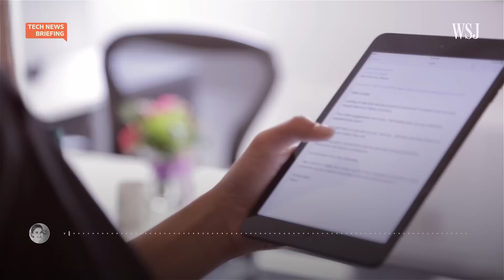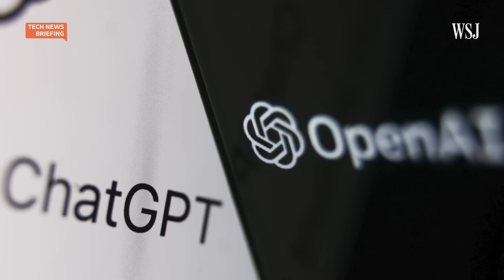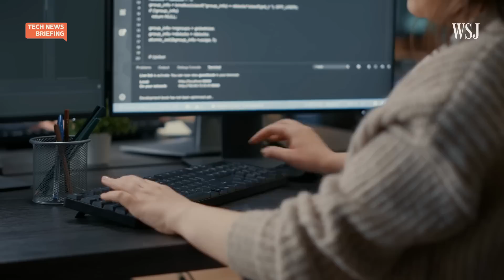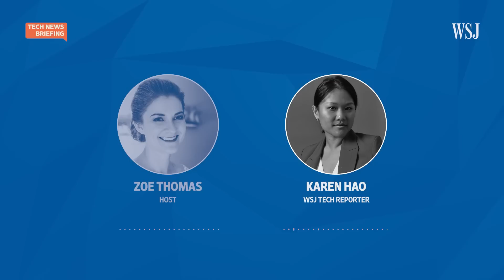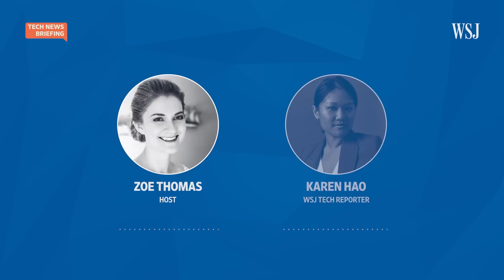From AI Hallucinations to Befriending Chatbots: AI Questions, Answered | WSJ Tech News Briefing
There is so much changing in artificial intelligence right now and generative AI is raising a lot of new questions.

WSJ tech reporter Karen Hao joins host Zoe Thomas to answer listener questions on AI. This is the second episode of Tech News Briefing’s series “Artificially Minded”. New episodes drop every Monday in April.

0:00 AI developments to watch for closely
1:36 What are AI hallucinations?
3:49 How to know if ChatGPT is being used for plagiarism
5:18 Are researchers trying to prevent the singularity with AI?
7:25 Using AI for emotional or friendship purposes
9:12 Copyright laws surrounding AI algorithms
10:50 AI and the regulatory landscape in other countries
13:22 Could AI tech be integrated into quantum computing?